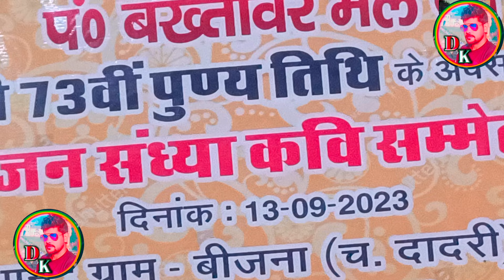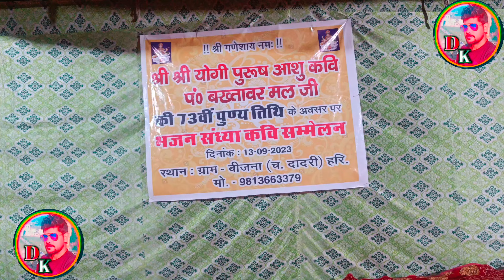देखण जोगी साड़ी ला दे,/श्री श्री योगीपुरुष पं.बख्तावरमल की 73वी पुण्यतिथि पर आयोजित कार्यक्रम 🙏